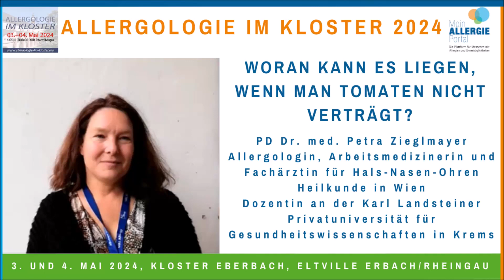Woran kann es liegen wenn man Tomaten nicht verträgt?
Eine Tomatenallergie schränkt den Speiseplan erheblich ein. Schließlich sind Tomaten ein zentraler Bestandteil der mediterranen Küche, und die ist hierzulande sehr beliebt. Allerdings vertragen nicht alle Menschen Tomaten – es kann hierbei auch zu allergischen Symptomen kommen. Was bei einer Tomatenunverträglichkeit zu beachten ist erklärte PD Dr. med. Petra Zieglmayer, HNO-Ärztin in Wien und Dozentin an der Karl Landsteiner-Privatuniversität für Gesundheitswissenschaften in Krems, bei der Fachveranstaltung "Allergologie im Kloster".

Unsere Beiträge beinhalten lediglich grundsätzliche Informationen. Sie dienen nicht der Selbstdiagnose, Selbstbehandlung oder Selbstmedikation und ersetzen nicht den Arztbesuch.